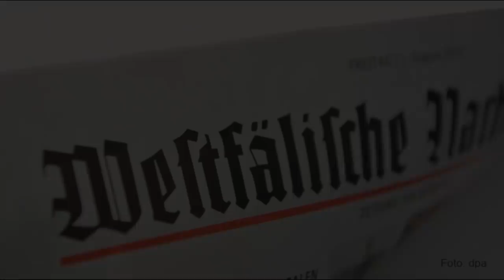Mestyat Betna | "ቅዋም ክትግበር'ዩ፣ ምርጫ ክካየድ እዩ፣ ኣገልግሎት ገደብ ክግበረሉ እዩ" ዑስማን ሳልሕ